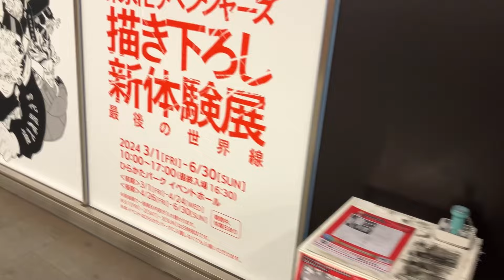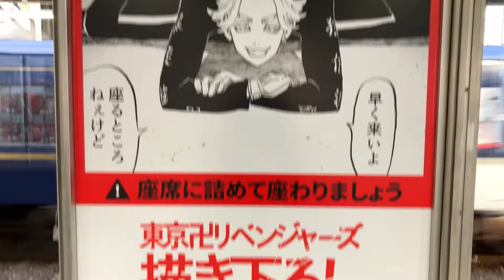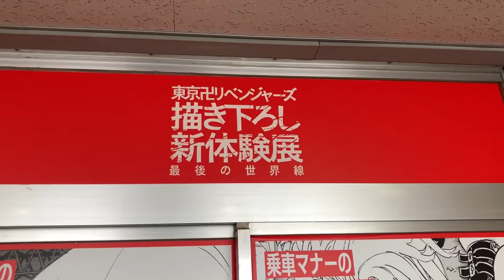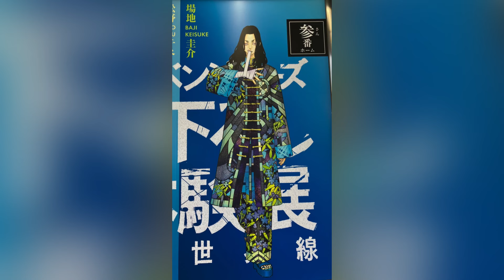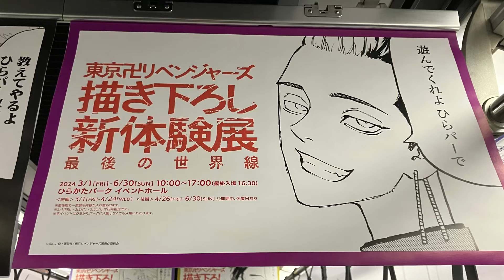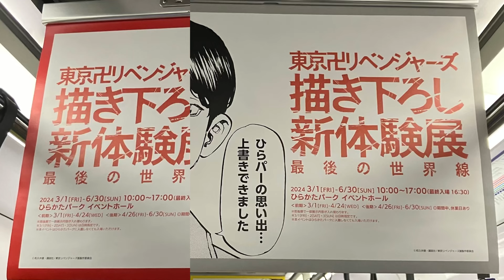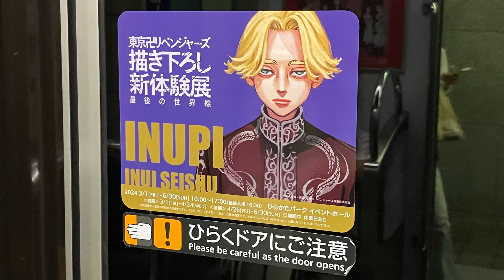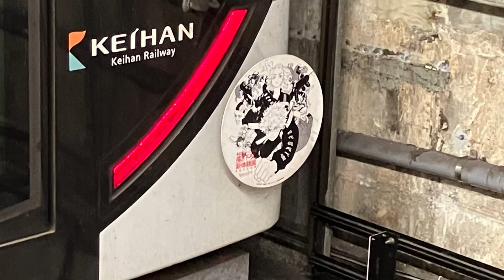「東京卍リベンジャーズ 描き下ろし新体験展 最後の世界線」開催記念スタンプラリー&駅装飾 キャラクターパネル展示 京阪電車特別列車 東京リベンジャーズ 東リベ Tokyo Revengers